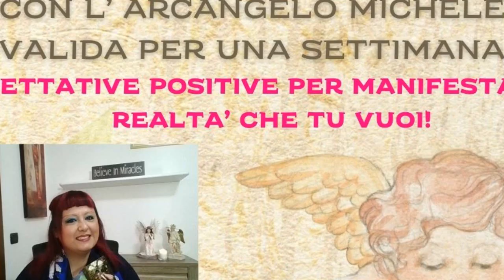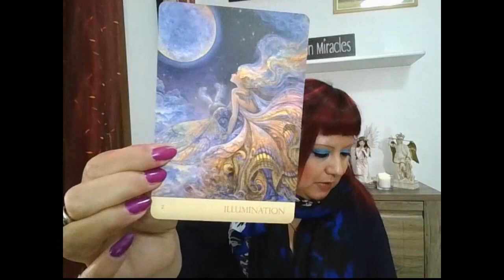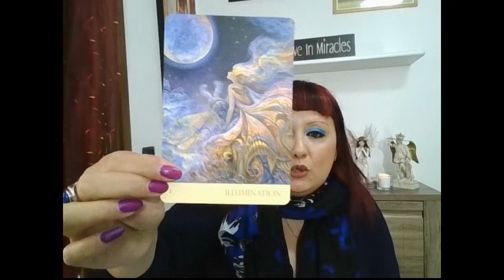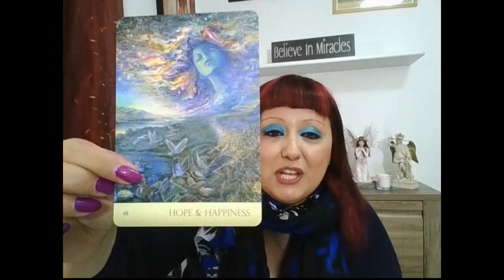MESSAGGI DELL' ARCANGELO MICHELE - ASPETTATIVE POSITIVE PER MANIFESTARE LA REALTA' CHE TU VUOI.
Buon ascolto😇

📕 CAPITOLI:
0:00 PRESENTAZIONE
1:16 PREGHIERA DI PROTEZIONE
2:42 STESURA DELLE CARTE
5:38 GRUPPO A
07:52 GRUPPO B
10:17 GRUPPO C
12:43 SERVIZI OFFERTI.